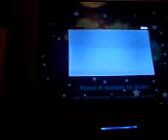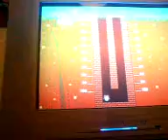Dan Goes Arcade ep 4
I got bored so i decided to make a random series about Arcade Games i have on the Xbox 360 and if you should download them or not. Trust me i dont have alot of Arcade stuff on my Xbox and i wouldn't normally do this but... i was bored so you know...  ...but seriously... i wouldn't